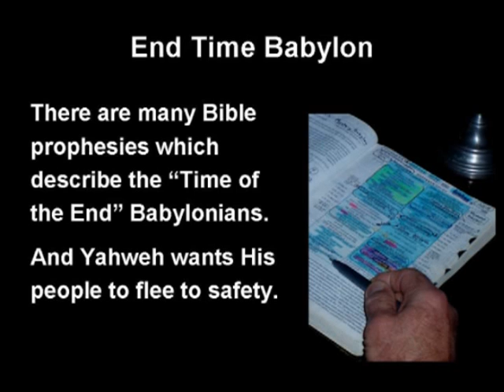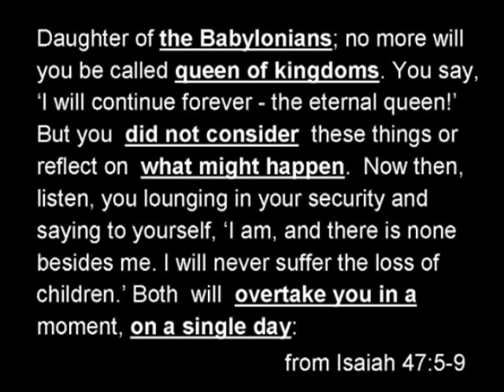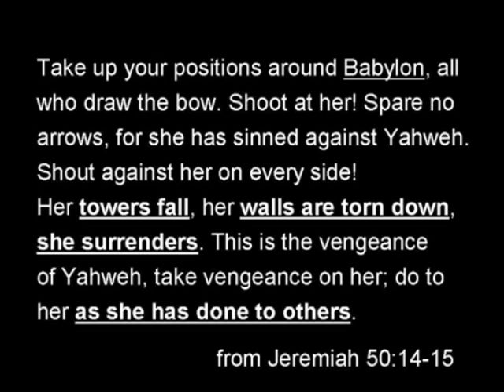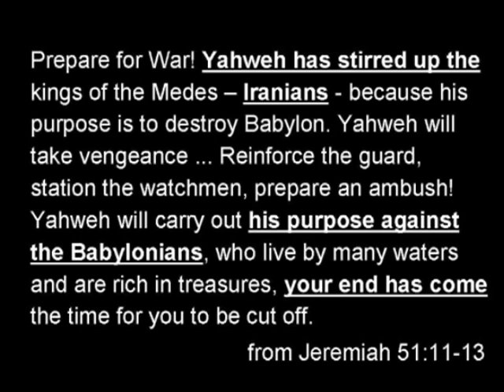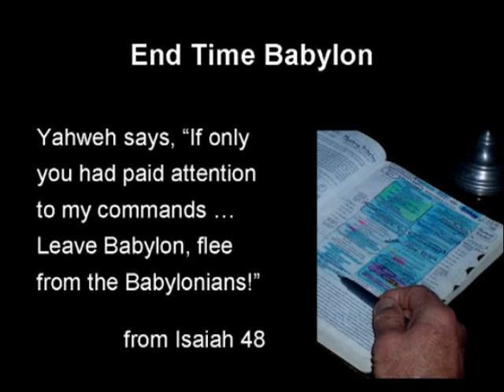Watchman: End Time Babylon